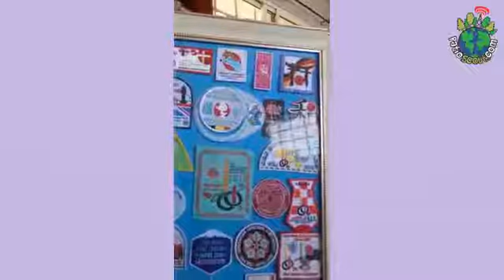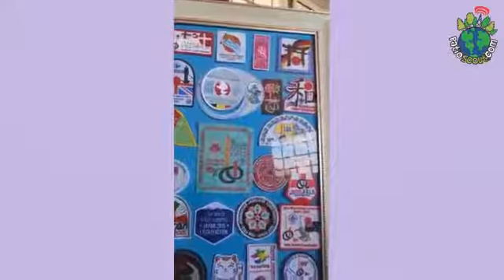Teru Pierret,directora ejecutiva de Guías y Scouts de Chile en Conexión Patioscout 2020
En esta edición en vivo de Conexión Patioscout, compartimos los saludos del mundo a través de Facebook Live.

Desde Italia nuestro amigo scout LELE, youtuber, nos contó cómo en su país llevan los días de cuarentena, tanto la población como los grupos scouts.
La directora ejecutiva de Guías y Scouts de Chile, Teru Pierret, nos contó como la institución enfrentará varias semanas sin actividades en terreno, las propuestas a los grupos scouts, el registro 2020 y especialmente cuándo y dónde se llevaría a cabo el siguiente Paxtú 2021, campamento nacional para Lobatos y Golondrinas.
Janna Cuello, psicóloga y guiadora, ayuda a enfrentar días de cuarentena junto a la familia y lejos de los amigos. ¿Qué actividades podemos hacer?